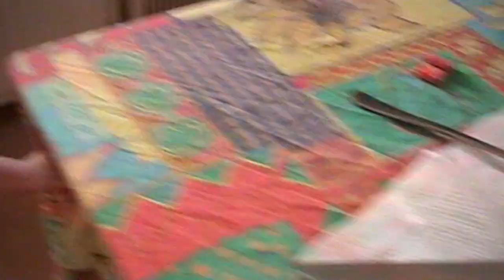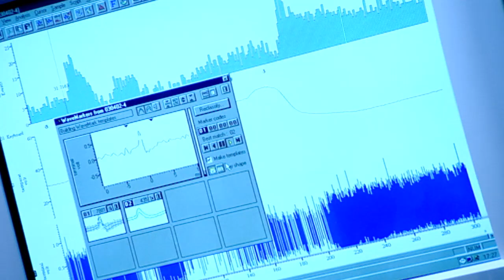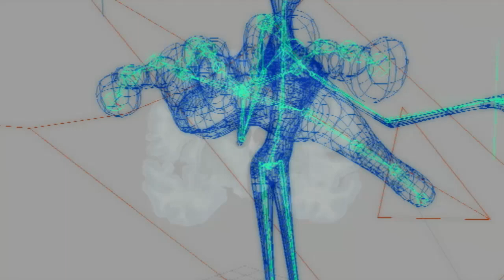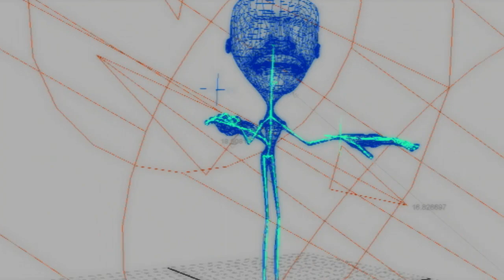Brain, the last Enigma (part 3/5)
The human brain is the result of millions of years of evolution. Only 4% in the development of the neocortex separates us from chimpanzees, but this small difference has enabled us to have a greater capacity for communication and learning, to access knowledge. Scientific advances will get the answers to the great enigma on the functioning of our body where consciousness resides.
A tour of the latest discoveries and the big questions that remain to reveal.